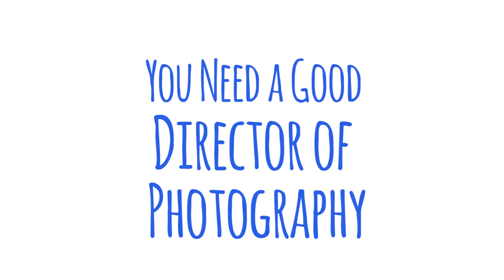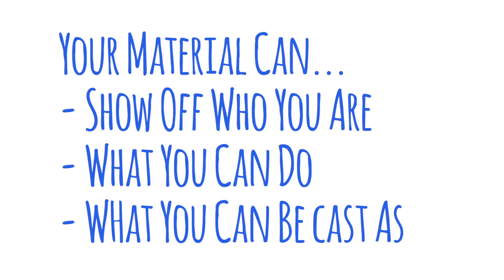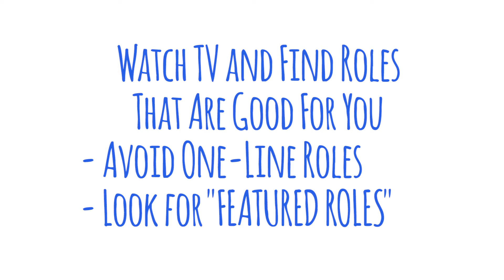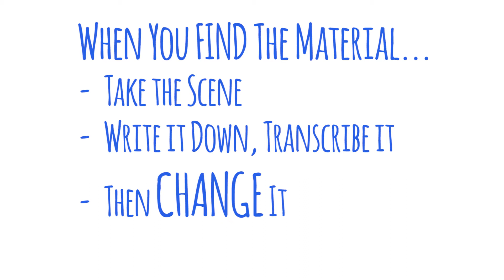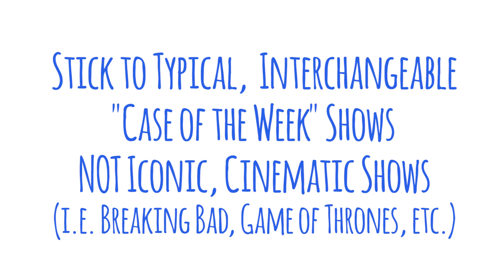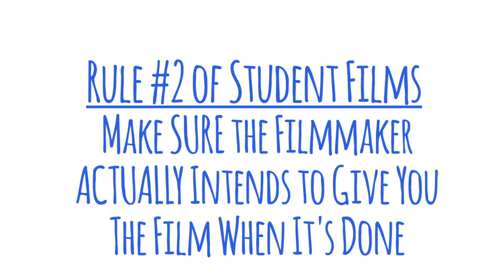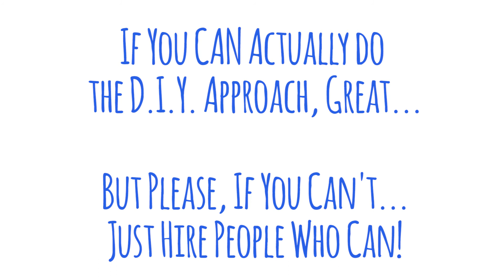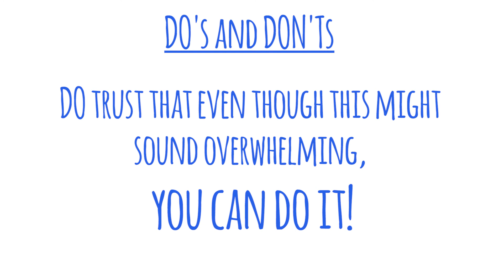What is a good Acting Reel | How to... [Part 2]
What is it that makes a great acting reel?

This video will break down exactly how to get a great L.A. actor reel. If you’re in L.A., moving to L.A. or planning to move to L.A. this video will help you get ready for your agent/manager meetings. By watching this video you’ll know exactly what a Hollywood agent is looking for. Post a link to your finished reel in the comments below! We want to see.

Come learn tips and tricks on building your acting career.

MORE SPEAK L.A. RESOURCES FOR THE SAVVY L.A. ACTOR
⭐️Tyler Perry Casting Director Rhavynn Drummer Gives Reel Tips for L.A. actors

Jen & Camille

😊 Contact the Artist:

Category
People & Blogs